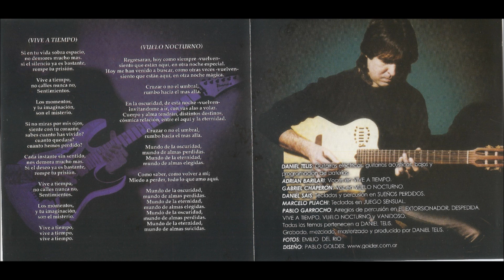Daniel Telis project (Full album)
Daniel Telis project (2001)

00:00 El extorsionador
05:19 Despedida
11:24 Punto crítico
17:10 Vive a tiempo - Cantante invitado: Adrián Barilari
22:19 Juego sensual
27:28 Vuelo nocturno - Cantante invitado: Gabriel Chaperón
33:33 Sueños perdidos
37:25 Vanidoso

Músicos invitados: Daniel Sais (teclados y percusión en Sueños perdidos) - Marcelo Pijachi (teclados en Juego sensual) - Pablo Garrocho (Percusión en El extorsionador, Despedida, Vive a tiempo, Vuelo nocturno y vanidoso)

Todos los temas pertenecen a Daniel Telis.
Grabado, mezclado y masterizado por Daniel Telis.
Estudio Domus.